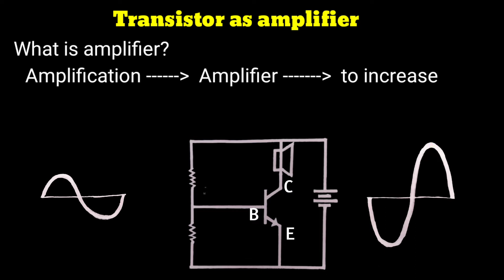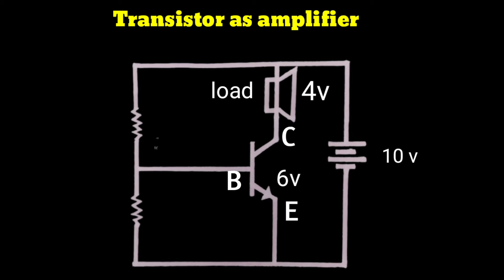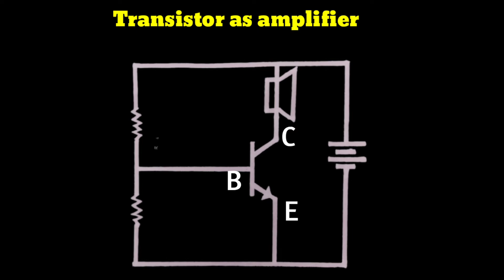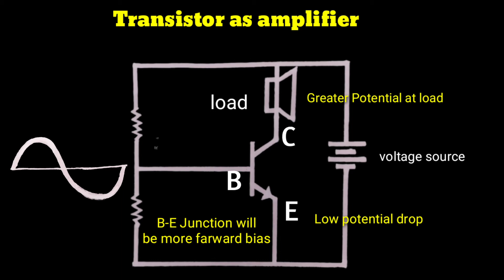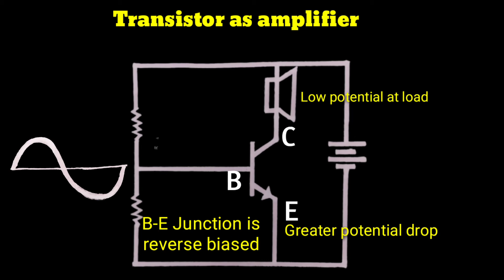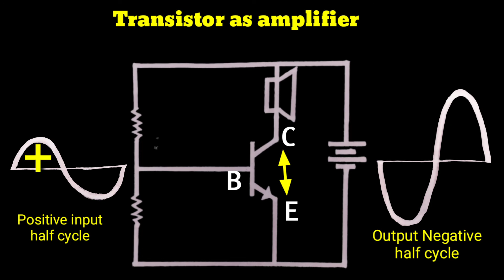Transistor as an amplifier | transistor as an amplifier in hindi | transistor as amplifier in urdu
This a video lecture of the topic transistor as an amplifier in both urdu and hindi. Very basic and easy concept that students can understand easily.
If we talk about transistor as an amplifier pgc is a a best lecture.  We know that transistor as an amplifier 2nd year physics is too easy to learn. If you want to learn transistor as an amplifier in hindi this is best for you. You can watch transistor as an amplifier pgc lecture as well. A topic transistor as an amplifier class 12 is a little bit difficult. We are goint to study transistor as an amplifier fsc part 2 in detail.  Here you can also watch transistor as an amplifier animation.  Watch transistor as an amplifier animation video and gain concepts.  transistor as an amplifier and switch both can be study in this video.  transistor as an amplifier animation in hindi can easily be learned and understand well.  This is very informative topic of transistor as an amplifier by pgc course. The topic transistor as an amplifier bsc is quite tough to learn. You can study transistor as an amplifier by sabaq.  transistor as an amplifier class 12th is the basic level of study.  The most important about transistor as an amplifier common emitter configuration is its graphs.  Here you can see the transistor as an amplifier circuit diagram very easy.  If you want to learn transistor as an amplifier class 12 pdf watch it fully.  What is transistor as an amplifier ce configuration, transistor as an amplifier common base and  transistor as an amplifier derivation all of these can be solved easily. If you want to draw transistor as an amplifier diagram or transistor as an amplifier electronics you can draw and solve every thing. You can go through transistor as an amplifier explanation or transistor as an amplifier english both can be sort out.  transistor as an amplifier fsc or transistor as an amplifier for neet both are same.  Explanation for transistor as an amplifier for class 12 is given. What is function of transistor as an amplifier? Explanation of transistor as an amplifier hindi pnp transistor as an amplifier in hindi.  What is transistor as an amplifier ilm ki?  This is well explained topic transistor as an amplifier in urdu.  transistor as an amplifier in common emitter configuration, You can watch more videos  about transistor as an amplifier jee on my channel. transistor as an amplifier lecture very easy concept explained.  Urdu ecplanation of transistor as an amplifier neet is given in this video.  npn transistor as an amplifier is a type of transistor in physics class 12.  You may learn working of transistor as an amplifier in this video.